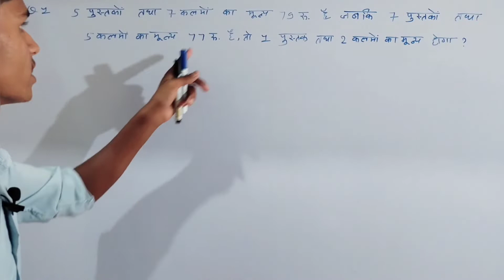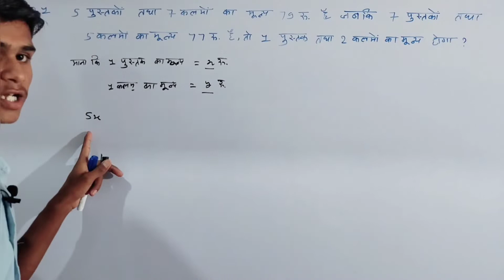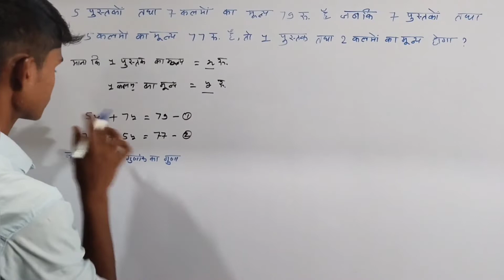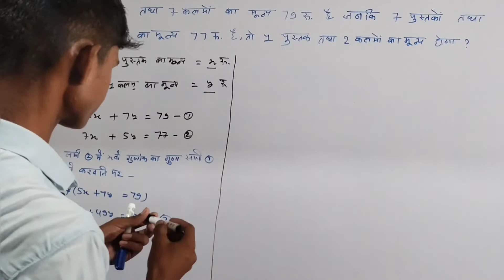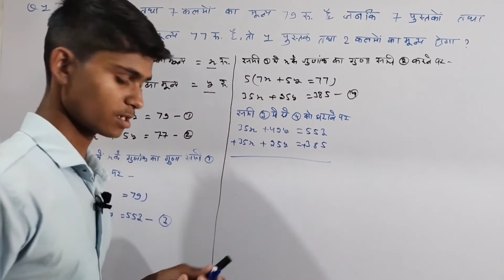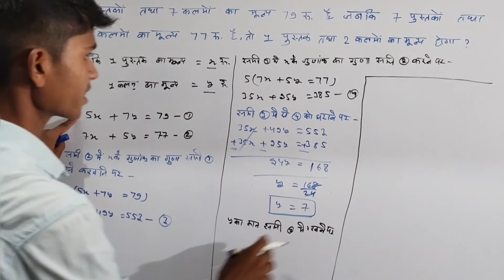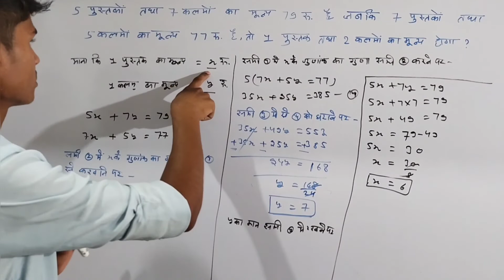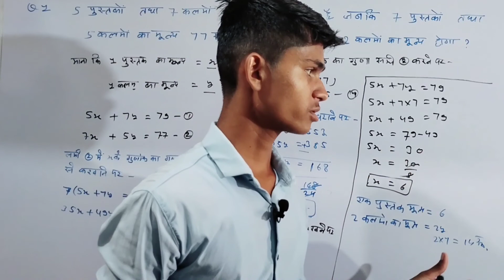इबारती वाले सवाल ।। ebarti wale sawal 🔥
ebarti wale sawal 10th class math chapter 3